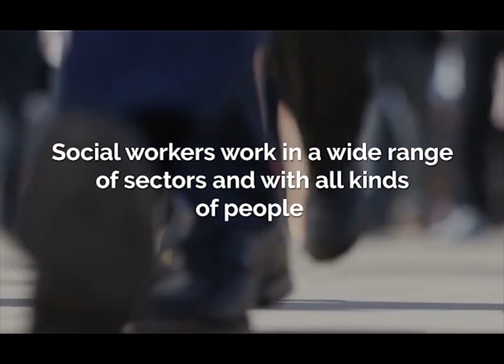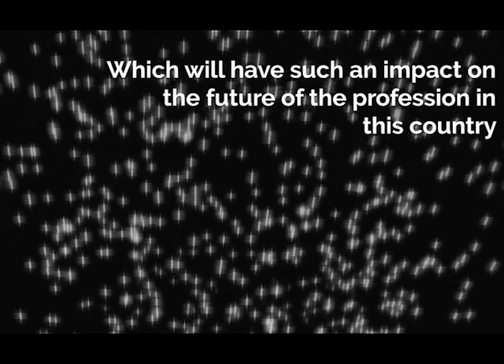Aotearoa New Zealand Social Workers Day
The Aotearoa New Zealand Association of Social Workers (ANZASW) celebrates national Social Workers Day 2018

In this video pay tribute to all our tireless colleagues and take a look at the way in which social workers make a difference across the country